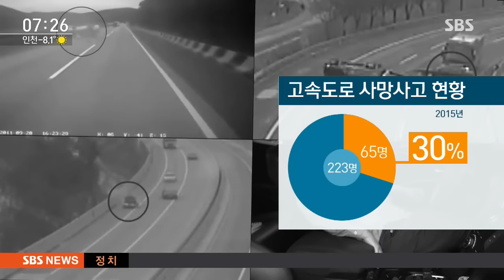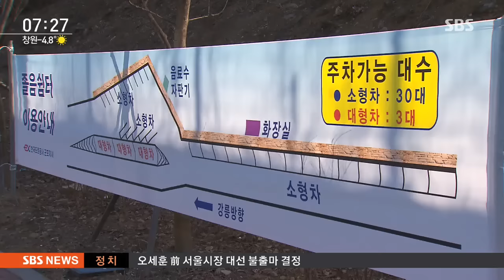운전 거리 10%는 '졸음'…"절반 갔을 때 쉬어야"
고속도로에서 운전할 때 100km를 운전하면 10km 정도는 졸 수도 있다 이런 조사 결과가 나왔습니다. 고속도로 사망 사고의 30%는 졸음운전이 원인입니다. 고속도로에서 졸리시면 무조건 쉬셔야겠습니다.